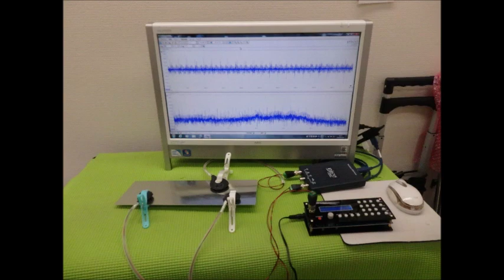超音波実験写真（超音波研究に関するスライドショー）